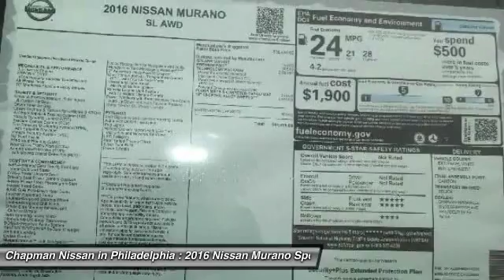2016 Nissan Murano N16517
2016 NISSAN MURANO Philadelphia, PA
Stock# N16517

Price includes: Must qualify for all rebates and incentives. See Dealer for details $500 - Nissan Customer Cash. Exp. 07/05, $500 - Nissan Customer Cash - Murano. Exp. 07/05